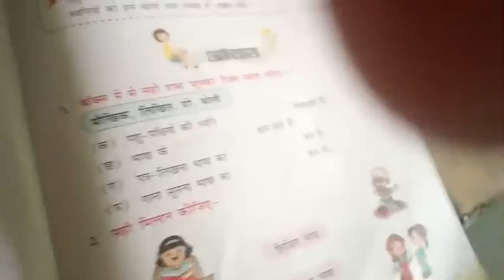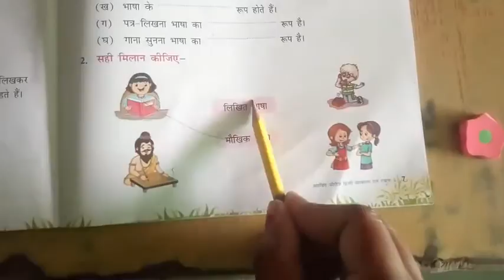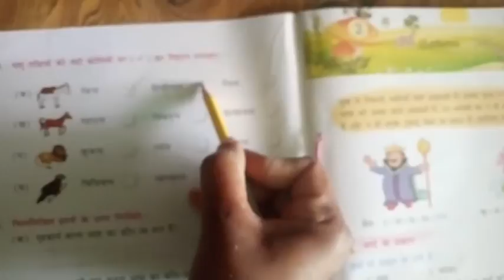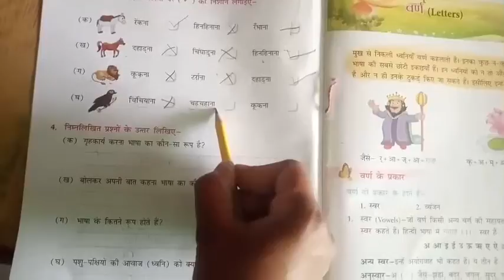Class -1 Sub. - Hindi Gra. By - Asha Saini